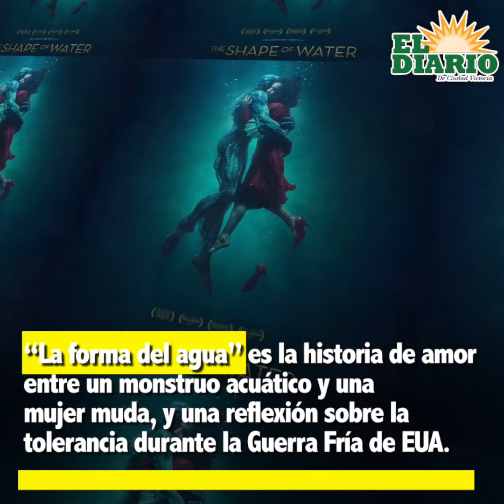Guillermo del Toro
El aclamado director, productor y guionista tapatío se ha logrado consolidar como uno de los favoritos en el mundo del séptimo arte.